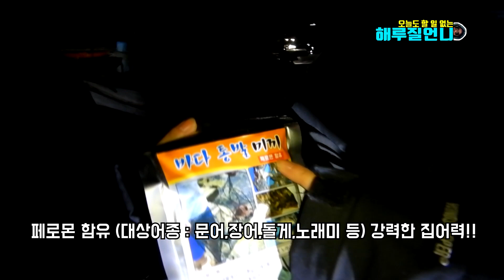바다 통발 미끼. 페르몬 제품을 넣어 초도항에 던졌습니다! [해루질언니] ( pheromone bait experiment )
안녕하세요. 오늘도 할 일 없는 해루질언니 입니다. 겨울철 강원도 초도항에 통발 도전 했습니다. 이번에는 고등어 미끼와 페르몬 함유된 바다통발미끼를 넣어 통발을 설치했습니다. 페르몬 함유 미끼를 넣으면 문어, 장어, 돌게, 노래등 전어종이 잡힌다고 씌여있습니다.

정말 페르몬 함유된 바다 통발 미끼 넣은 통발에 무엇이 잡힐지 기대가 됩니다. 재밌게 감

- pêche au large
- 干潟釣り
- ユムシ
- pesca de marea
- das Wattenfischen
- pesca fangosa
- câu cá trên bãi lầy
- การตกปลา
- geragai
- الصيد المد والجزر المسطحة
- टिडल-फ्लैट माछा पकडने
- Peshkimi me baticë
- Pesca de maré
- Tidevandsfiskeri
- propensity for props

(Feat. a Korean fishing sister)